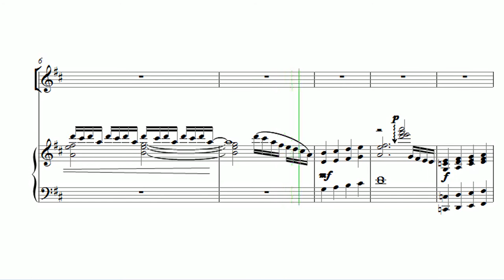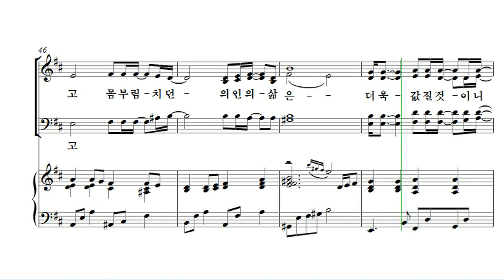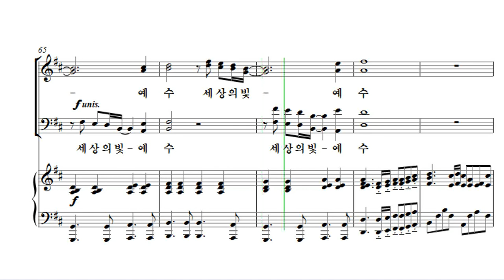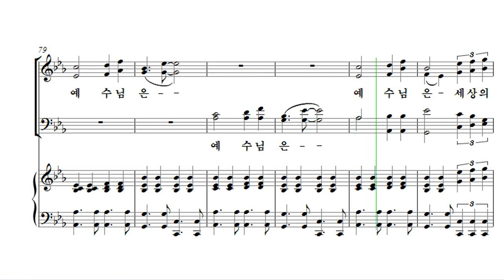[유빌라테 26집] 05. 백하슬기 - 세상의 빛 Soprano